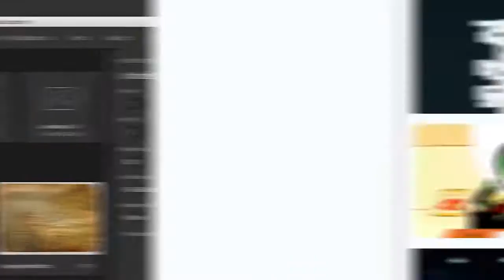5 Scariest Moments In Steven Universe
Halloween is upon us! With new episodes of Steven Universe on the horizon, why not look over just some of the series more disturbing, creepy and outright scary moments?

CREDITS

Written by: Kevin Williams
Hosted by: Kevin Williams (AwestruckVox)
Edited by: Kevin Williams
Produced by: Kevin Williams